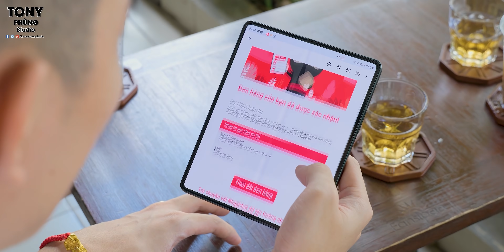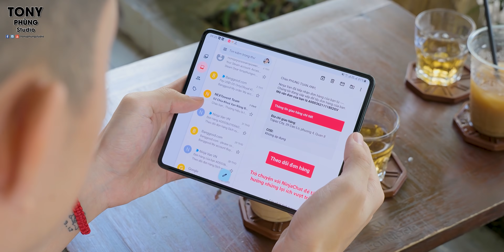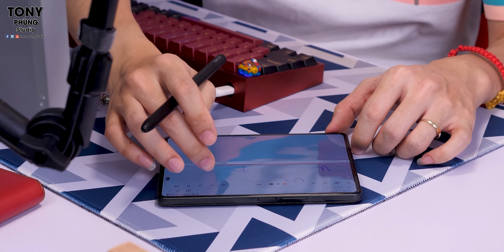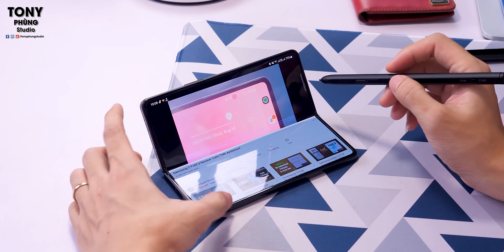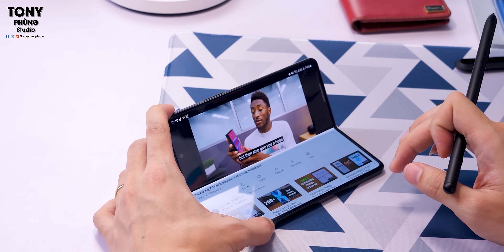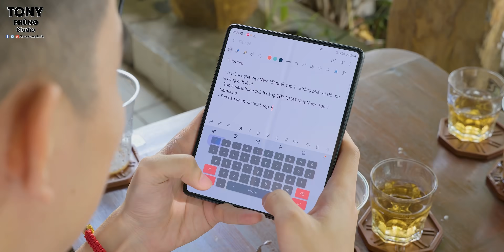1 ngày làm việc của Tony Phùng cùng Galaxy Z Fold3 và Spen Pro sẽ như thế nào?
Các bạn cũng biết mình đang sử dụng Samsung Galaxy Z Fold3 làm máy chính rồi đúng không? Video này mình sẽ chia sẻ kỹ hơn 1 ngày làm việc cùng Galaxy Z Fold3 như thế nào nhé. Quan trọng hơn cả, có 1 thiết bị vô cùng đặc biệt và cực kỳ hữu ích sẽ góp mặt thêm đó.